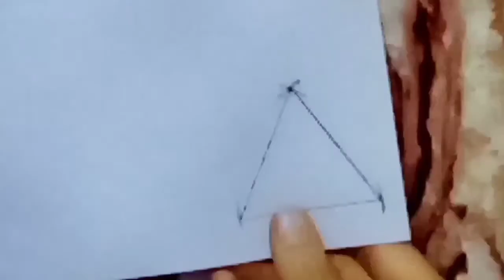Diy Hexagon shape card Heart shape card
Day Message card Make a special message card envelope style with this Diy card making tutorial...
This crafting Hours video will show you how to make a hexagon shaped greeting card with interlocking hearts ..
Add a special handmade Valentine card in gift envelope style with this Diy card making tutorial
This card is in the shape of a gift envelope and is suitable to express your feeling with romantic messages to your partner.you also know that this is one of the best ways to tell your partner what you feel for him/her.After all a homemade card is always the best option
just follow the step by step instructions show in this video to learn hoe to make a hexagon shaped greeting card